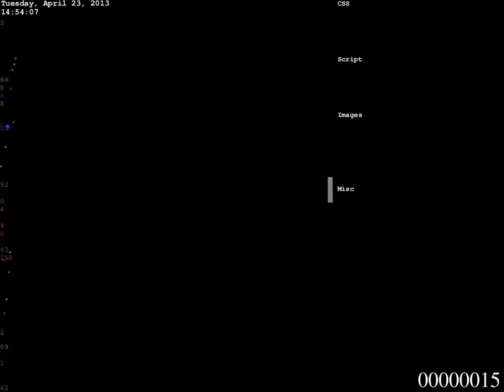DDoS attack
Using a website access log visualization tool called Logstalgia (also called ApachePong), VideoLAN developer Ludovic Fauvet was able to show what a recent DDoS attack on the company's site looked like.